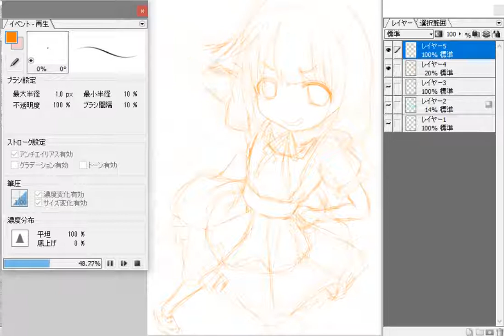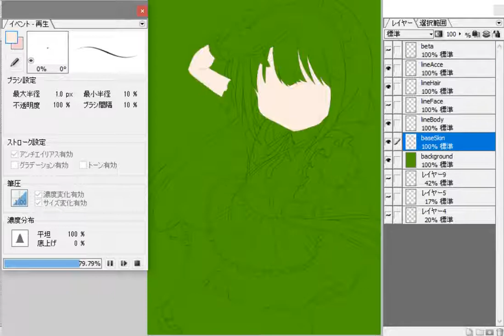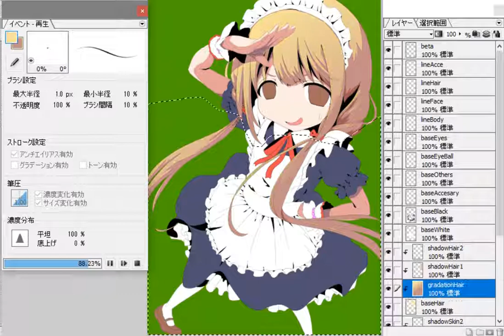How to draw an anime character 230【アニメ絵の描き方】